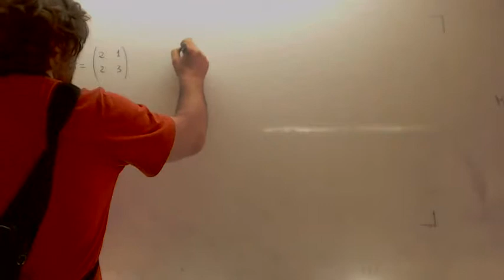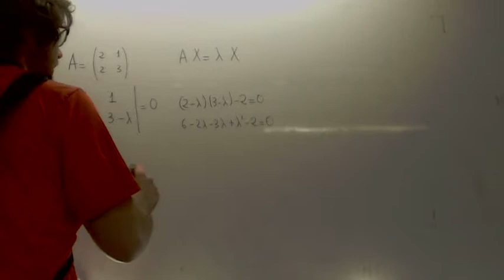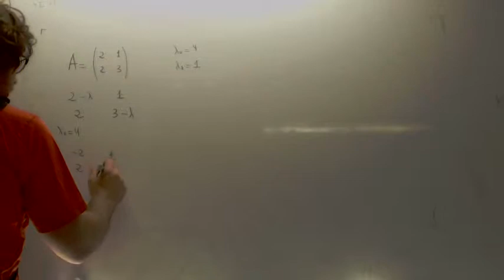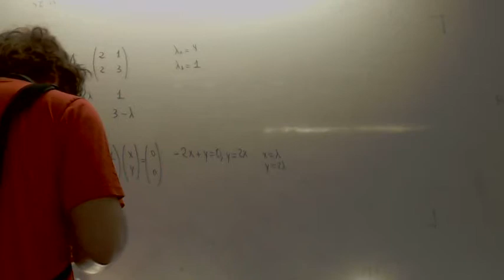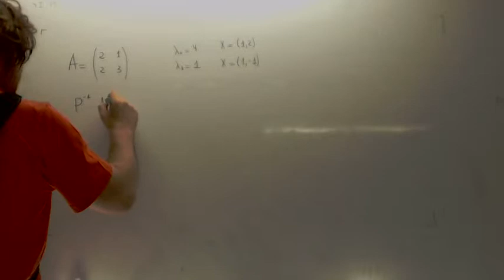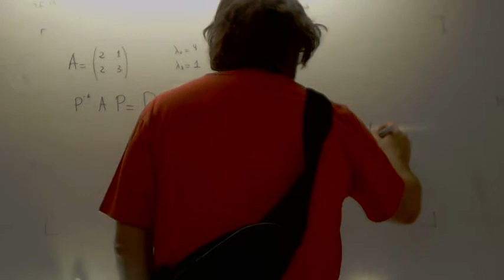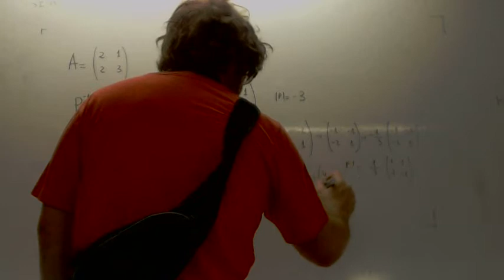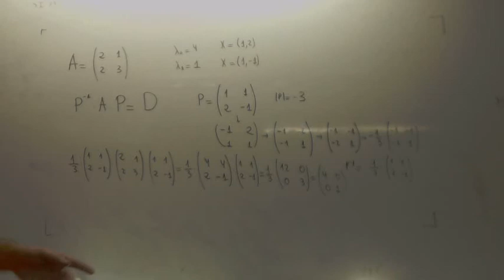Diagonalizacion de una matriz 2x2 Academia Usero Estepona